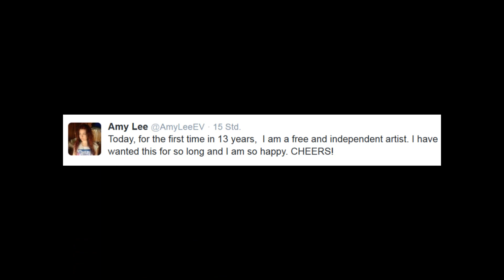Amy Lee and Evanescence have become independent!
Amy Lee (and Evanescence?) is now an independent and free artist, congratulations!